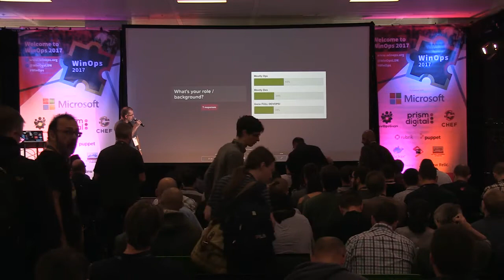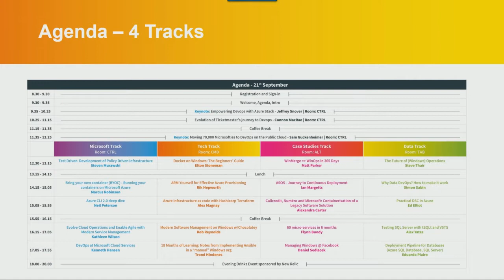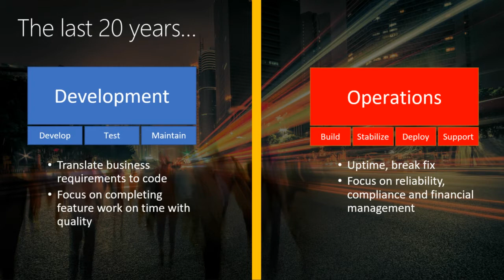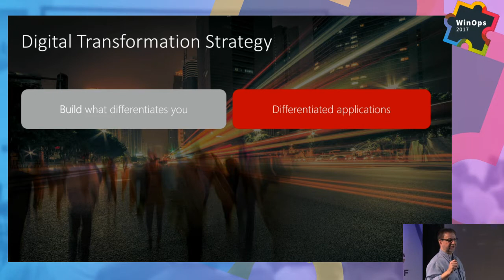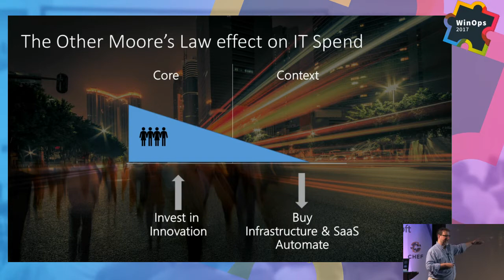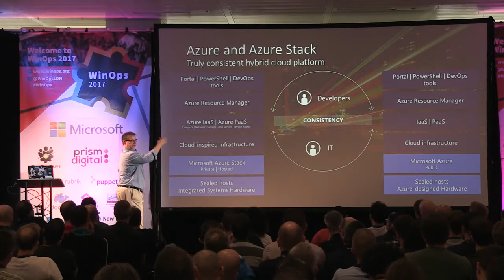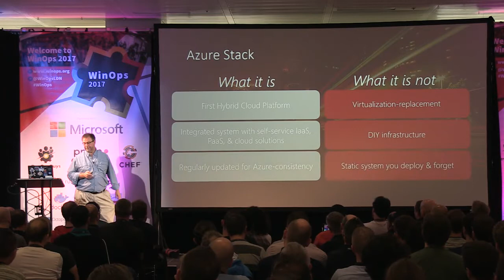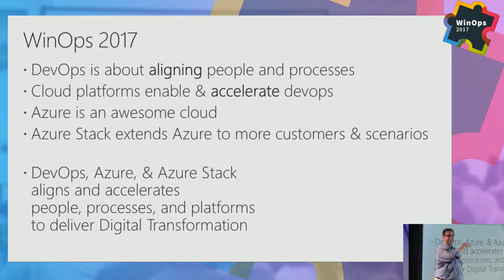Winops 2017 Jeffrey Snover - Empowering DevOps with Azure Stack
This session focuses on what Azure Stack is and is not. It articulates the key values it delivers and use cases it enables.